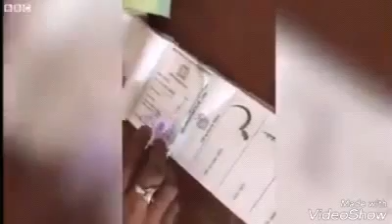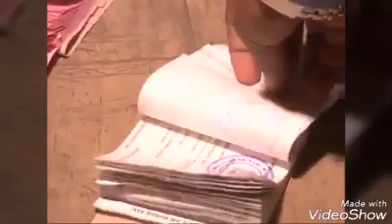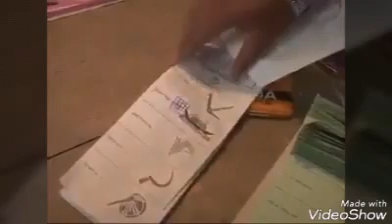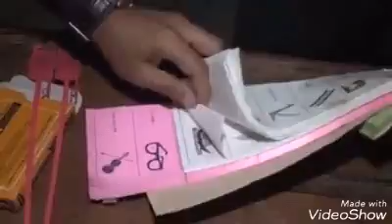Barisal, Rajshahi and Sylhet City Corporation election 2018|The allegation of vote-center grab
সদ্য শেষ হওয়া বরিশাল,রাজশাহী ও সিলেট সিটি কর্পোরেশনে ভোট কেন্দ্র দখল ও ভোট জালিয়াতির দৃশ্য